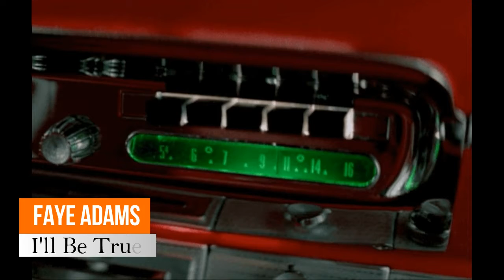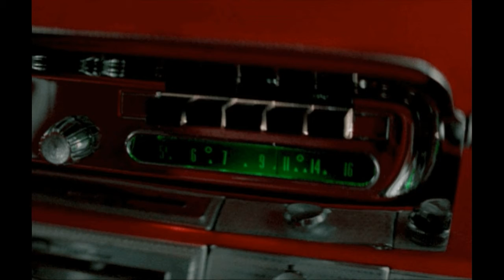FAYE ADAMS - I'll Be True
FANNY TUELL.
Montclair, New Jersey.
1953.